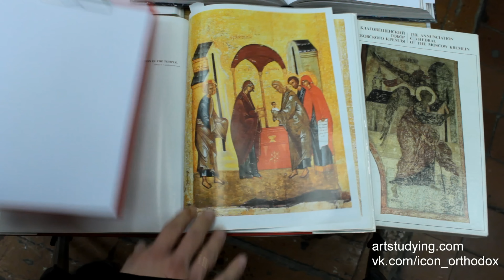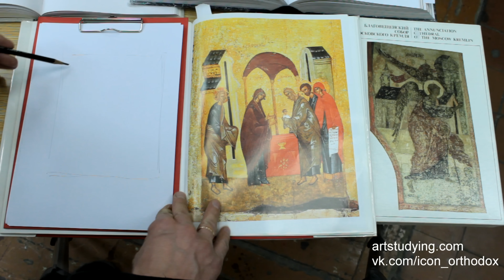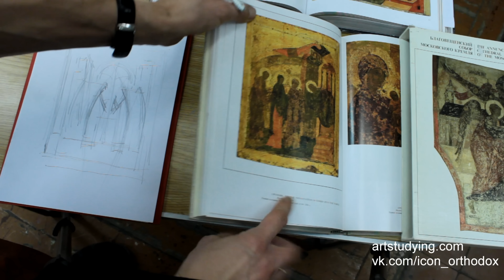Ритмы в иконе 2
Пробуем рассмотреть композиционные ритмы в произведениях иконописи.